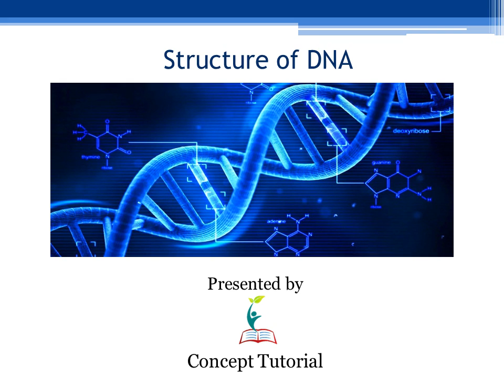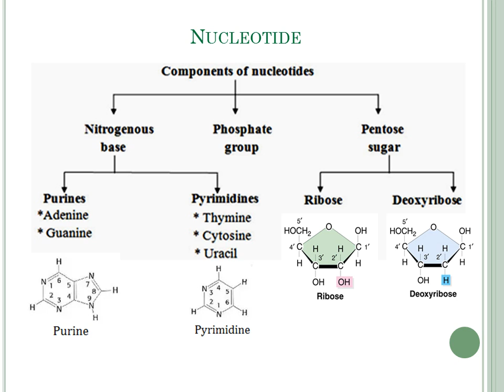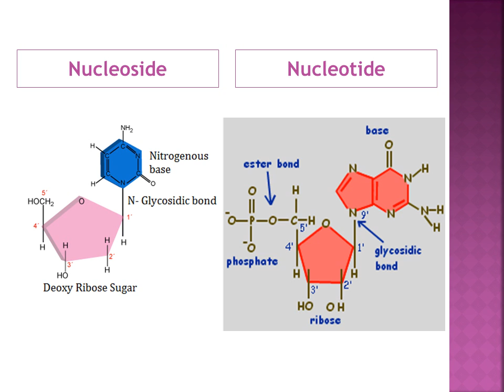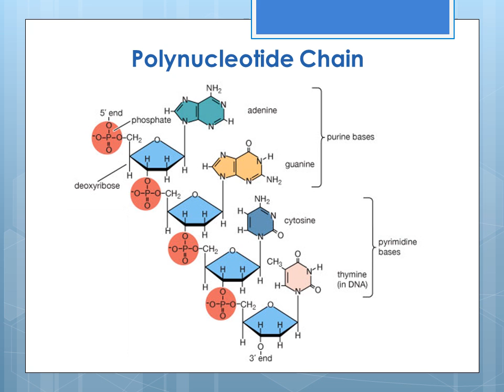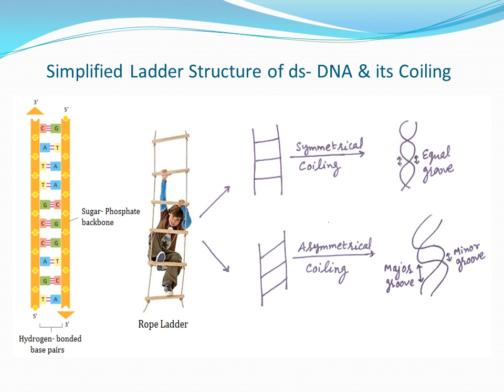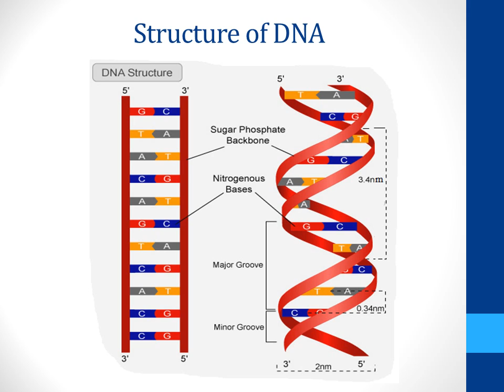DNA Structure and Function in Hindi | Molecular Basis of Inheritance Part 1 | Biology Class 12/NEET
DNA (deoxyribonucleic acid) is a self-replicating material which is present in all living organisms and it acts as the carrier of genetic information.

Find answers to questions asked in the video:

Answer 1:   2.244 m

Answer 2:  40,00,000 base pairs

Contents of the video:

Nucleotide – 00:05

Nucleoside vs. Nucleotide - 2:36

Phosphodiester Bond –  4:34

Polynucleotide Chain –  6:08

Simplified Ladder Structure of ds- DNA & its Coiling –  6:55

Structure of DNA - 9:28

Scholarly Biology presents ‘Structure of DNA’ in very simple language to help students in the best possible way.
 DNA is made up of two polynucleotide chains, where the backbone is made up of sugar and phosphate groups and the nitrogenous bases project towards the center.
 The two strands have anti-parallel polarity i.e., one chain has a 5’→ 3’ polarity while the other has 3’→ 5’ polarity.
 There is complimentary base pairing between the two strands of DNA i.e., adenine forms two hydrogen bonds with thymine of the opposite strand whereas guanine is bonded with cytosine with three H-bonds.
 The diameter of the strand is 20 Å.
 The distance between the base pairs in a helix is 0.34 nm and one turn contains ten base pairs. Thus length of one turn is 3.4 nm.
 Due to spiral twisting, the helix has two types of alternate grooves: major (22 Å) and minor (12 Å).
Note: Length of DNA is defined as number of base pairs (pair of nucleotides). The number of base pairs in a haploid content of a particular species is fixed. Thus this is the characteristic of an organism.